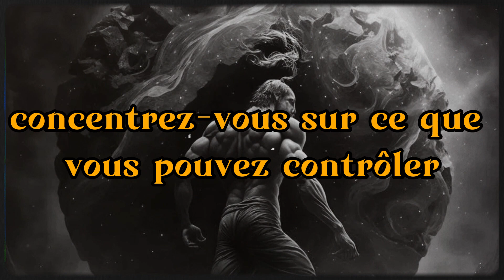11 RÈGLES stoïciennes pour le SUCCÈS dans la vie | stoïcisme..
🚀 Découvrez les 11 règles stoïciennes essentielles pour atteindre le succès dans tous les aspects de votre vie ! Le stoïcisme, une philosophie ancienne, offre une sagesse intemporelle pour votre développement personnel. 💪🧘‍♂️

Dans cette vidéo, nous explorons :
1️⃣ Le courage stoïcien
2️⃣ La sagesse stoïcienne
3️⃣ La résilience stoïcienne
4️⃣ L'épanouissement personnel grâce au stoïcisme
5️⃣ La maîtrise de la pensée stoïcienne

Rejoignez-nous pour une plongée profonde dans ces enseignements stoïciens et découvrez comment les appliquer à votre vie pour le succès et l'épanouissement. 📈✨